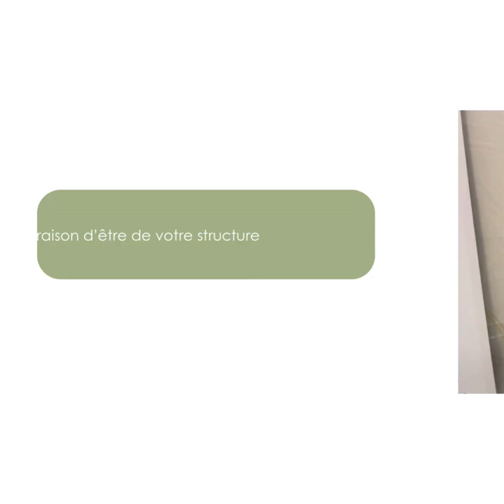Terra Project - une série d'interviews en 3 questions